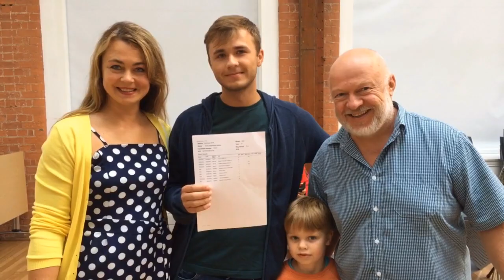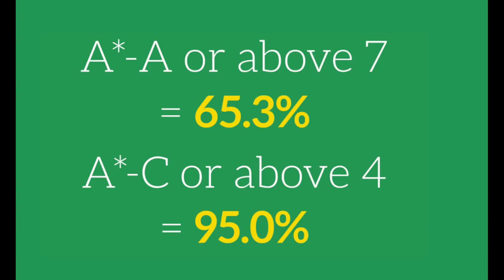GSCE Results Day